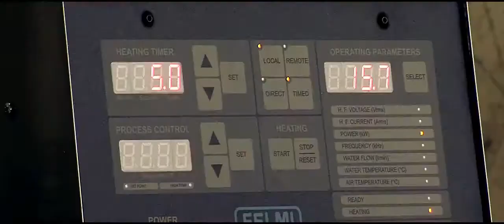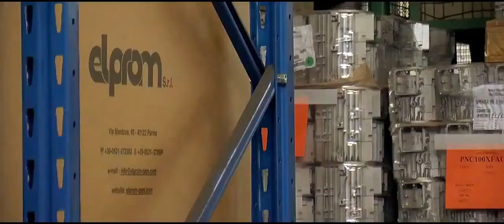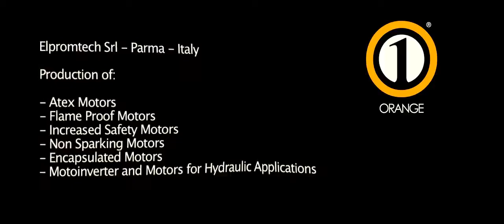Elpromtech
31 mag 2013 - Presentazione della Elpromtech, sede di Parma